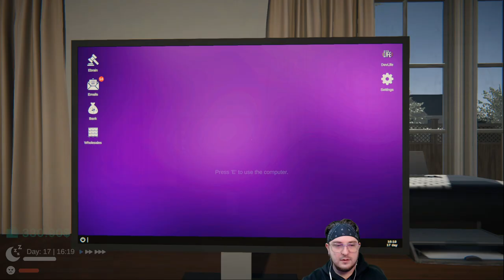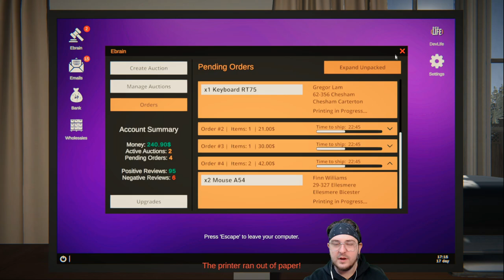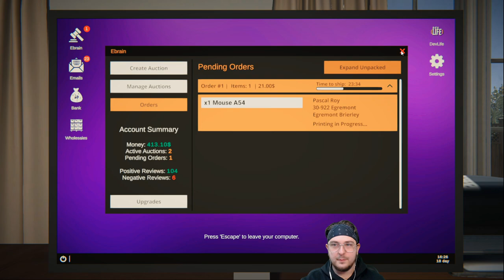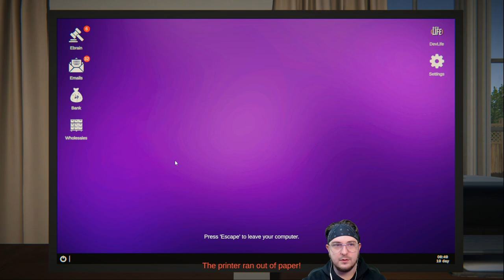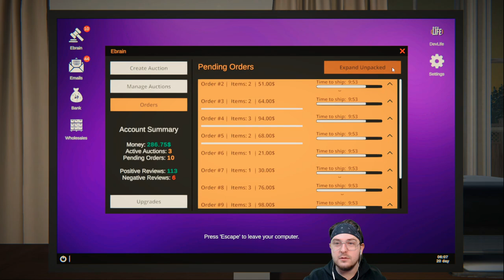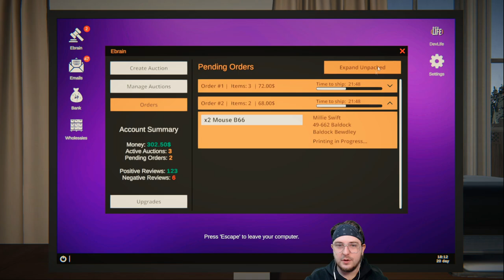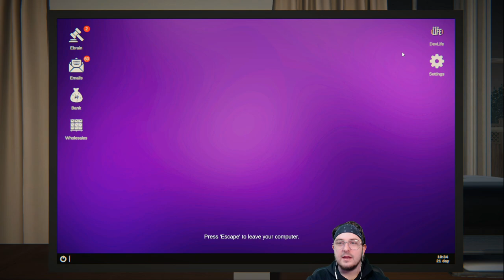Getting That RAM! - Packing House - #6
Start your own online store! Buy products from wholesalers and list them profitably on the Internet. Increase your shipping capacity and assortment. Ensure timely delivery to customers and that everyone receives the goods they ordered. Beware of negative reviews as they can spoil your reputation!